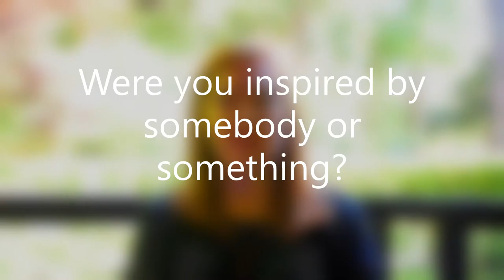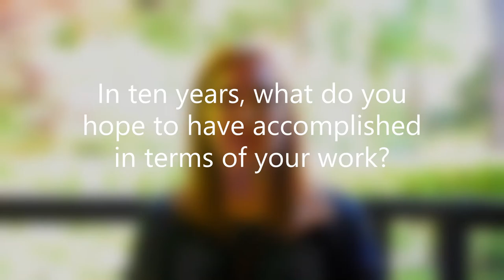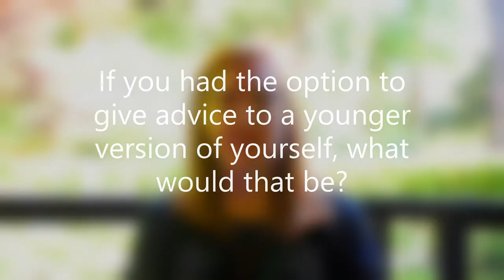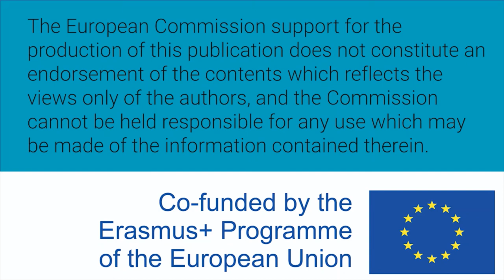Women W-STEM: Riana Roche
Riana Roche is Irish and studied Computer Science. She is a technical leader in cyber intelligence solutions, organization in Mastercard. Works on how to use the Mastercard network for solutions in Covid context.

Content produced by Technological University Dublin TUDUBLIN as part of the W-STEM project.

Translation and subtitles: Elisa Valles Méndez